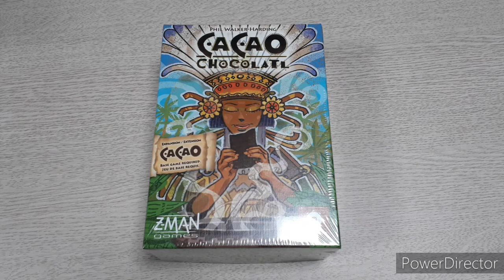Cacao Chocolatl boardgame/ 카카오 초코라틀 확장/ Tile game/ 타일게임/ Influence/ 영향력/ 2~4인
타일게임 카카오 확장 초코라틀입니다.
4개의 모듈로 구성되어 있습니다.

1.오두막 -12개 타일 추가
2.지도 - 지도타일과 보드 추가
3.초코라틀 - 초코렛 말 추가
                      초코렛 타일, 시장타일 추가 및 교체
4.관수 - 3개 관수타일 추가 및 교체